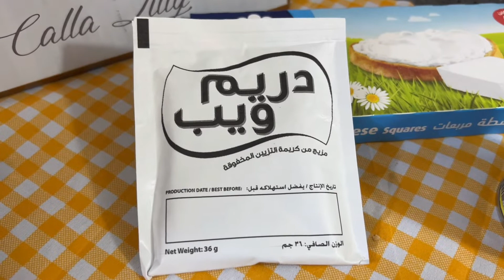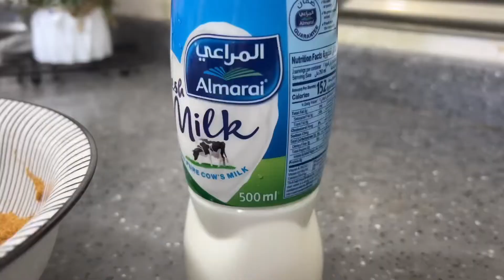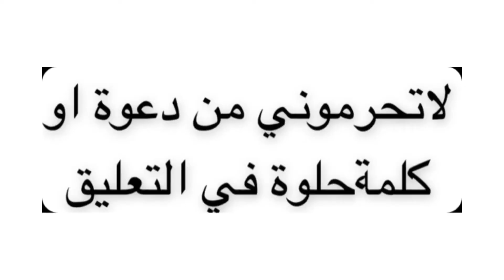حلى الحليب المحموس الذيذ🥮 #2021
لاتنسون الاشتراك والشير والتعليقات والايك يوميات امي البسيطة يوميات المملكة_العربية_السعودية مطبخي #2021